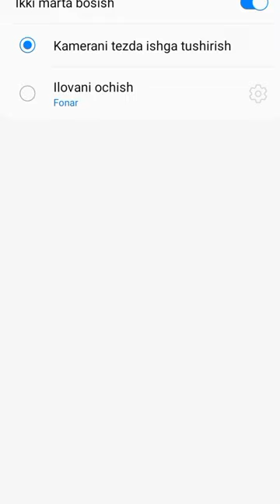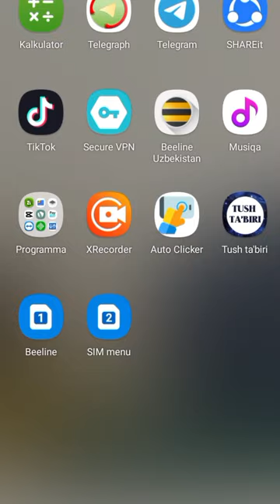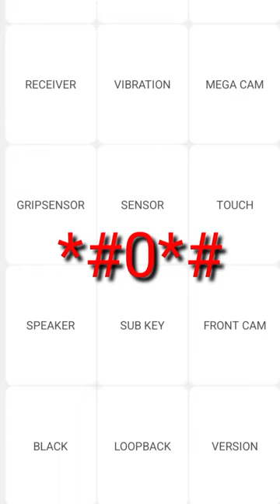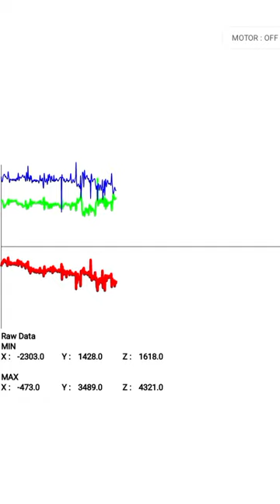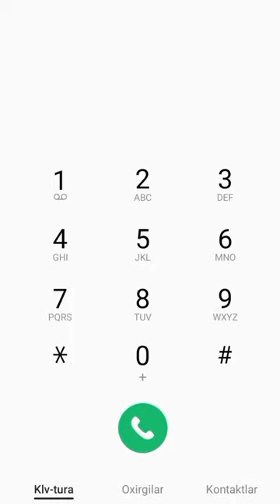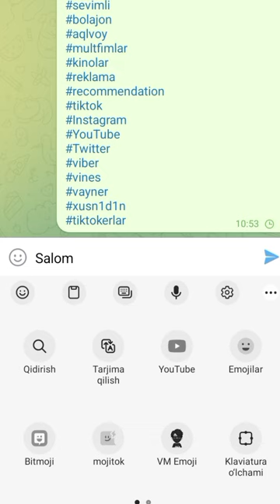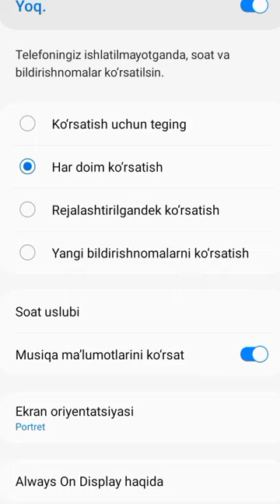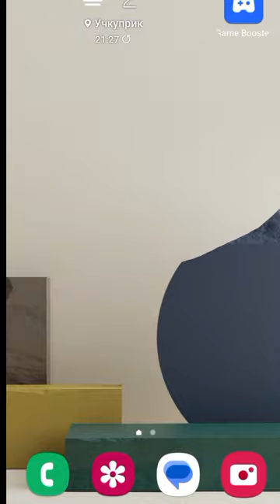SAMSUNG TELEFONLARINI AJOYIB FISHKALARI TOP 10